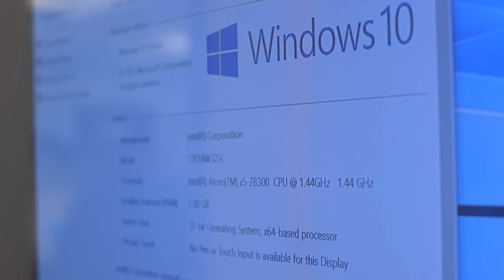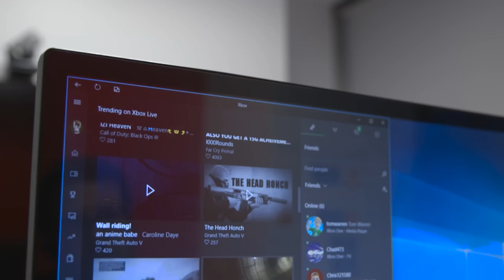Intel’s Compute Stick puts Windows 10 on your TV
Intel’s latest Compute Stick is a great (and cheap) way to stream movies, Xbox games, and browse the web on your HDTV.